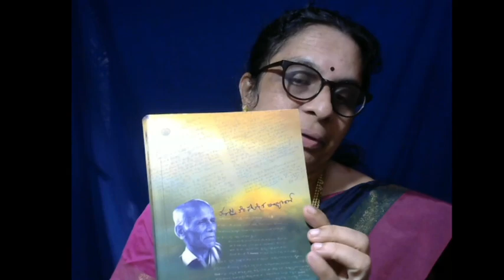Katha Vaachana 150 by Dr. Veena ....Maasti avara Saahitya prerane(part 2)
A live stream in which Dr. Veena will narrate a story
This time it is    saahitya prerane - namma saahithya prerane (part2)
by Maasti Venkatesha Ayyangar